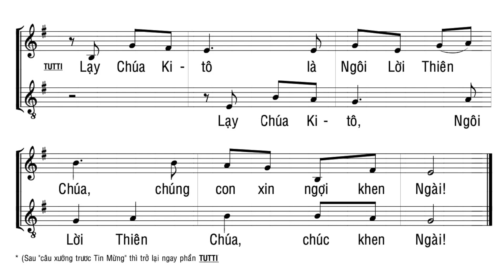Câu Xướng Mùa Chay - Mẫu 1 | Hoa Phượng Vi | Thanh Vân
Câu Xướng Mùa Chay - Mẫu 1
Sáng tác: Hoa Phượng Vi